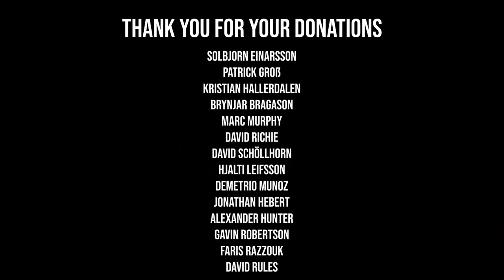SHOPPING WITH EDDIE HALL IN DUBAI *GONE WRONG